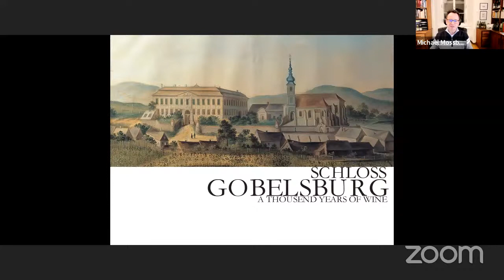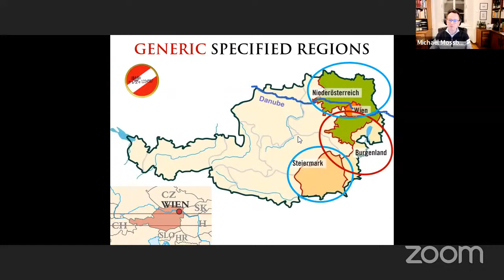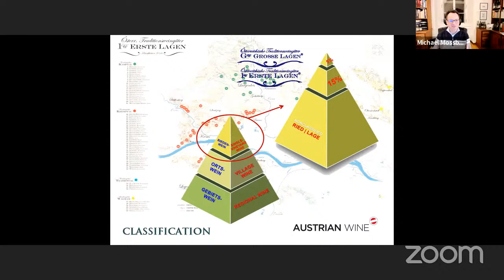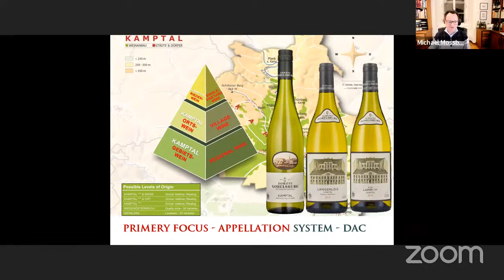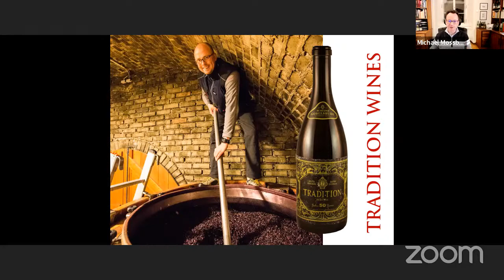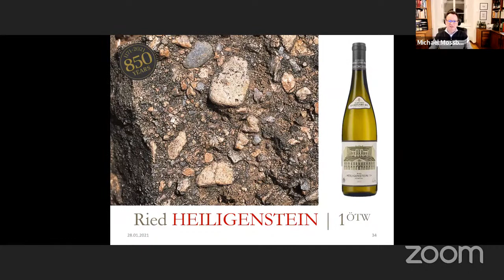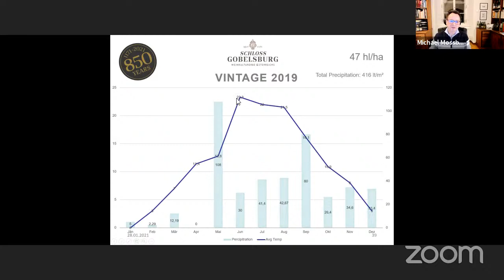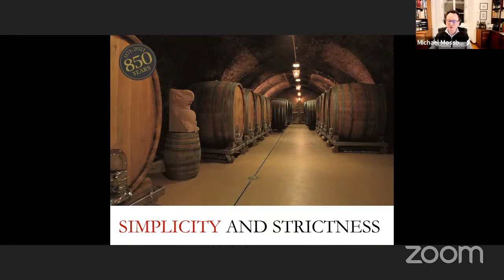Virtual Wine Event: Michael Moosbrugger of Schloss Gobelsburg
Join Michael Moosbrugger, one of the pioneers of Austrian fine wine as he explores the history of the winery, the terroir of his single vineyard wines from riesling and gruner veltliner, and some of his exciting traditional projects.

One of the oldest and most historic wineries in Austria, Schloss Gobelsburg was founded in the 12th century by Cistercian monks and was, until 1995, still run by monks who made the wines from wonderful old vineyards.

In 1996, winemaker Michael Moosbrugger took over the winemaking responsibilities and adopted a gently revisionist attitude, changing the winemaking processes and restructuring the vineyards, but only where necessary and ensuring that the winery continued to produce wines that recognise traditions while pushing boundaries.

Their grüner veltiner and riesling, especially those from the single vineyard sites, continue to defy expectations and amaze our buying team.

To celebrate our En Primeur offer with Schloss Gobelsburg we’re thrilled to have Michael joining our Buyer for Austria, Freddy Bulmer, for an unforgettable exploration into one of the finest wines of Austria.